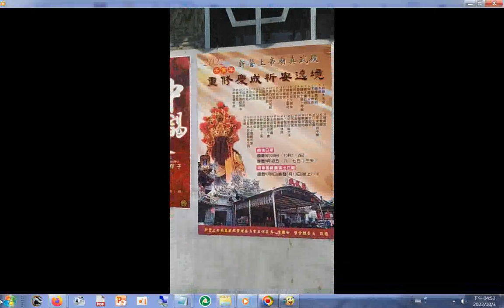真武殿建築藝術 20221001新營#真武殿 三天遶境活動第2天直播之後補錄部分